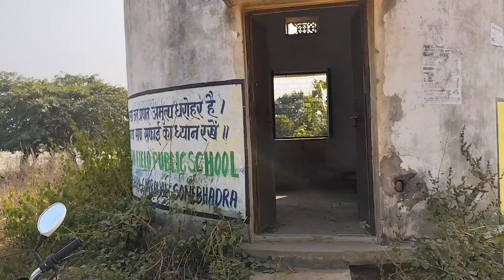Mukkha Water Fall मुक्खा फॉल देवी मंदीर के अदभुत दर्शन Most Powerful Devi Temple Visit Near Fall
वीडियो टाइटल: Mukkha Water Fall मुक्खा फॉल देवी मंदीर के अदभुत दर्शन Most Powerful Devi Temple Visit Near Fall

विवरण:

मुक्खा जल प्रपात, जो उत्तर प्रदेश के सोनभद्र जिले में स्थित है, एक अद्भुत और आकर्षक स्थल है। इस वीडियो में, हम आपको मुक्खा जल प्रपात के पास स्थित देवी मंदीर के अदभुत दर्शन कराएंगे।

देवी मंदीर की विशेषताएं:

मुक्खा जल प्रपात के पास स्थित
अदभुत और आकर्षक स्थल
देवी मंदीर के दर्शन
प्राकृति की गोद में बसा हुआ
शक्तिशाली और पवित्र स्थल

वीडियो में शामिल हैं:

मुक्खा जल प्रपात का अदभुत दर्शन
प्राकृति की गोद में बसे हुए स्थल का अनुभव
उत्तर प्रदेश के आकर्षक स्थलों के बारे में जानकारी
देवी मंदीर के इतिहास और महत्व के बारे में जानकारी

कीवर्ड्स: मुक्खा जल प्रपात, देवी मंदीर, उत्तर प्रदेश, सोनभद्र जिला, प्राकृति की गोद, आकर्षक स्थल, अदभुत दर्शन, शक्तिशाली देवी मंदीर

हैशटैग्स